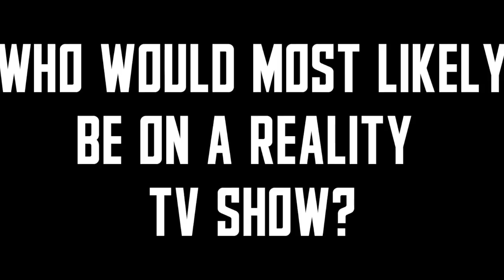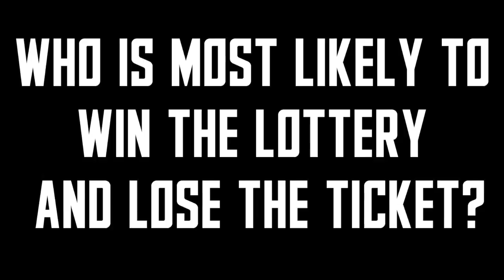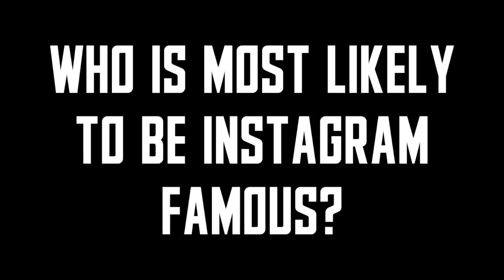Baseball: 2018 Superlatives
The Boston College baseball season is underway but the Birds have a lot to say about what they think of each other.